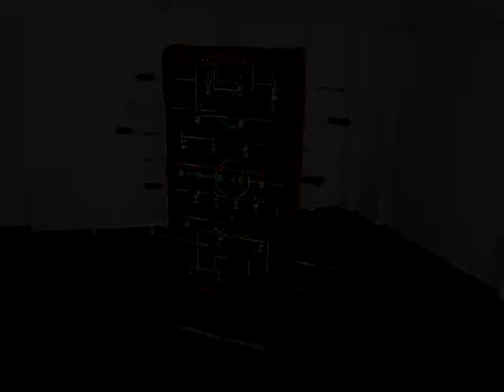Футбольный стол Олимпик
Футбольный стол